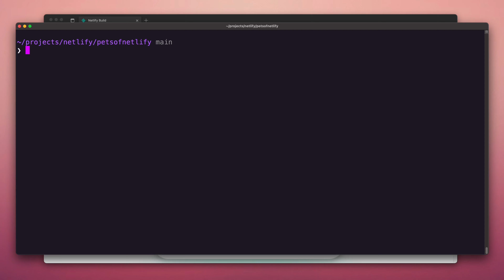Pro-tip: Using "netlify open"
Even though Netlify CLI gives you control over so many aspects of your projects, sometimes the most convenient place to dig deeper into configuration, management, logging, and reviewing deploys, is directly in the Netlify admin application in your web browser.

But what if you have lots and lots of projects?

Would it be useful to be able to jump directly into the right one? To access the one linked to the local development folder that you are currently working in?

We have good news. There is a command for that: "netlify open"

To make the most of this command (and so many others, you'll need first to have installed the Netlify CLI by using the command "npm install -g netlify-cli", and to have linked your local project to a Netlify site with "netlify link")

Now all of the detailed admin views and controls for your project are just a few keystrokes away!